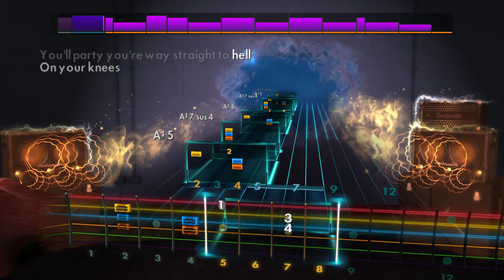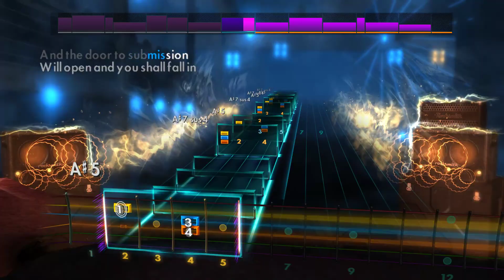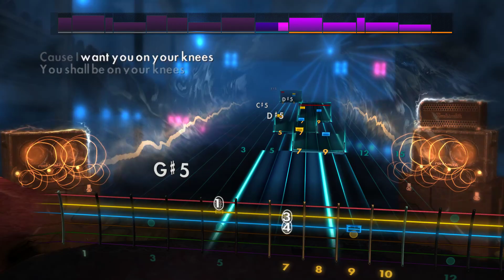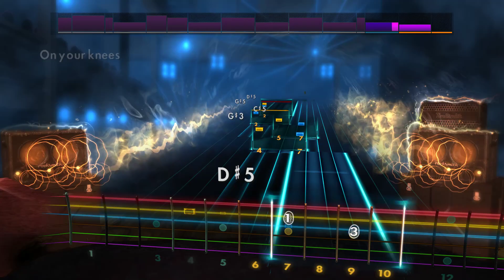W.A.S.P. - On Your Knees [Rhythm] - Rocksmith CDLC